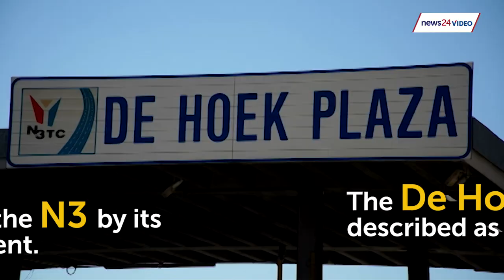WATCH: Behind the scenes at the De Hoek plaza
The De Hoek Plaza located in Heidelburg, Gauteng, on a normal day in December 5, 2017 saw 715 motor vehicles pass the tolls at 3pm and saw 2,621 motor vehicles pass through its lanes on it busiest day December 22, 2017, during the same hour in the afternoon. 27-year-old Fedile Selepe, has been stationed at the plaza since 2015, and will be manning one of the four lanes as a toll collector during the festive season.  She was forced to find alternative employment to survive.